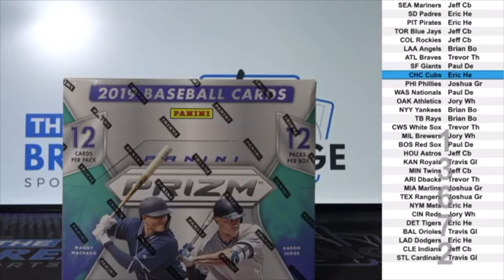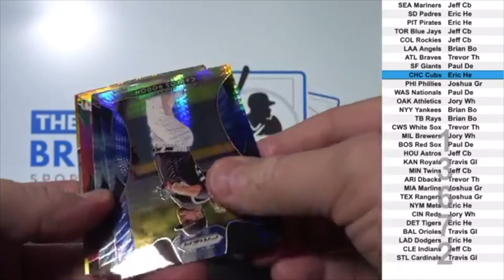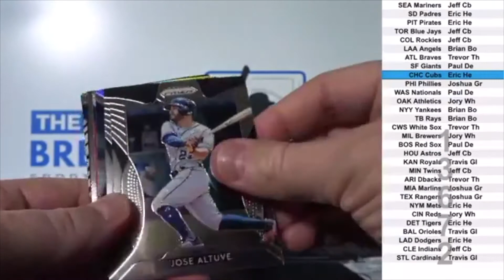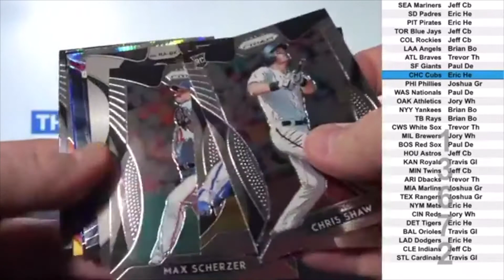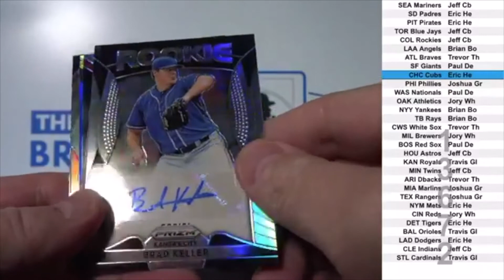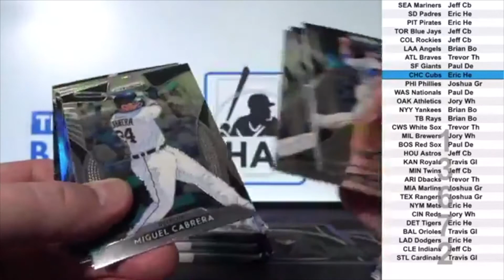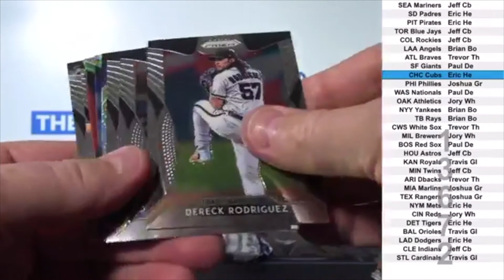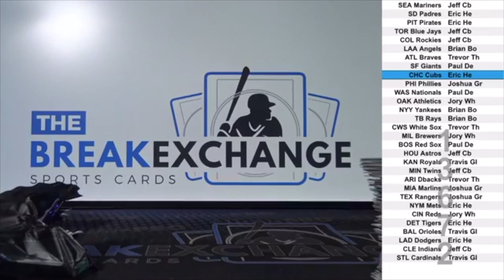1 Box of 2019 Panini Prizm Baseball (Random Teams) (Break ID: 13672)